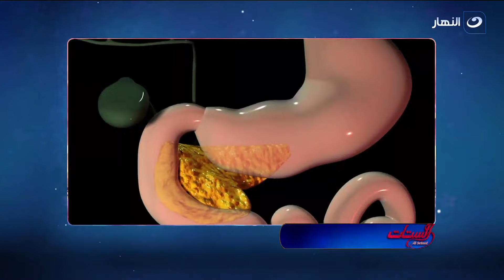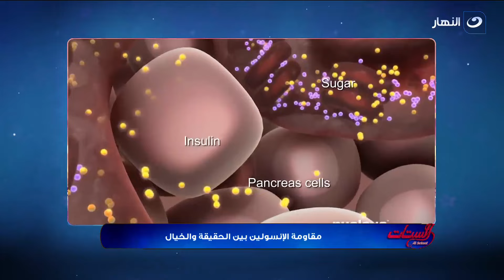الستات | الثلاثاء 5 مارس 2024 - الفنان محمد التاجي في ضيافة الستات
الستات -  الثلاثاء 5 مارس 2024- الحلقة كاملة
تناقش مفيدة شيحة وسهير جودة فى الحلقة اليوم  الفنان محمد التاجي في ضيافة الستات